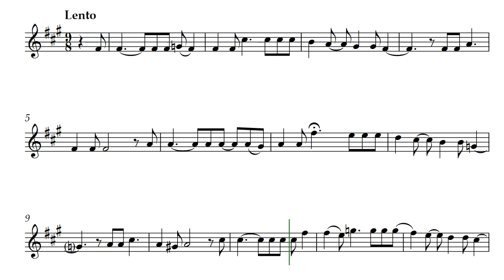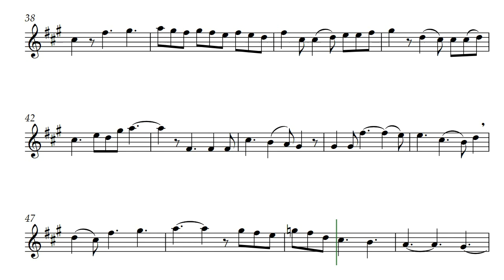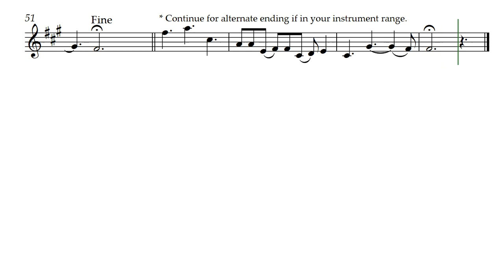Heartwood Lament (Opus 676) Instrumental Solo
Heartwood Lament by Daniel Hay is a treble solo for Tenor Recorder. It also sounds fabulous on Clarinet or Oboe, or English Horn. There is also a live recording of my first rehearsal after completing the composition posted to this channel.

For my friends musicians Jonathan and Andrea